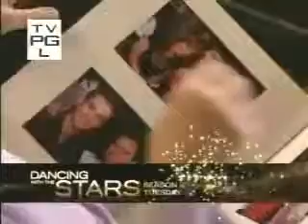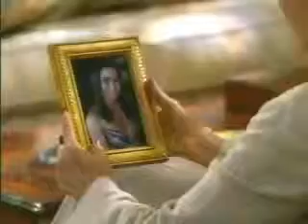OLTL August 31, 2006